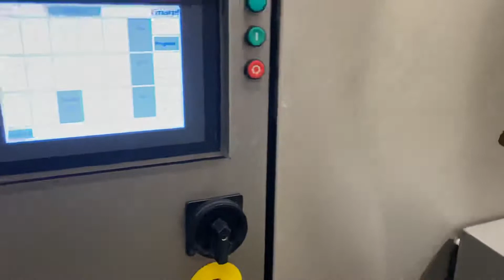Marel I-cut 55 portioning cutter for meat, fish, cheese. Fixed weight/ size cutting